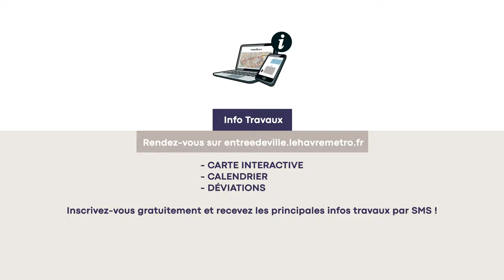Entrée de ville du Havre : aménagement phase 3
Le 7 février 2022, Le Havre Seine Métropole lance la troisième et dernière phase des travaux de requalification de l'axe majeur d'entrée de ville Leningrad / Churchill.

L'aménagement de ces 2,5 km de voies, qui a débuté en 2011, visa à améliorer les liaisons entre le centre-ville, les quartiers Est et les quartiers Sud. Des parcours piétons et modes doux (vélos, trottinettes, etc.) seront aménagés pour des déplacements sécurisés dans un environnement qualitatif et apaisé :
- Aménagement du carrefour Marceau en place carrée, gérée par deux feux tricolores ;
- Création d'une rampe de liaison entre le carrefour Marceau et le pont Jean-Jacques Rousseau ;
- Prolongement de la voie verte le long de l'esplanade ;
- Création d'une esplanade, de bassins de stockage et de traitement des eaux pluviales ;
- Plantation de plus de 580 arbres.

Pour suivre les infos travaux, rendez-vous sur entreedeville.lehavremetro.fr